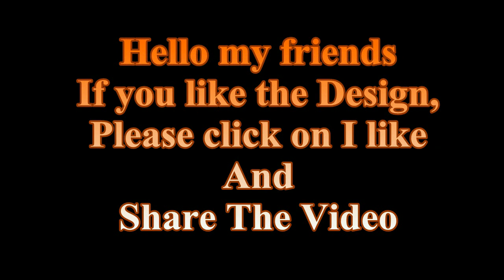How to Create Mehndi Design For Beginners - शुरुआती लोगों के लिए सुंदर मेहंदी डिजाइन कैसे बनाएं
How to Create Beautiful Mehndi Design For Beginners -  शुरुआती लोगों के लिए सुंदर मेहंदी डिजाइन कैसे बनाएं

I hope you like our designs and suggested videos We have more different designs for henna for weddings, special parties and all kinds of designs Easy Mehndi Design,Simple henna Design,Floral Mehndi and Arabic Mehndi Design or mehndi design trick and more design for Beginners ...